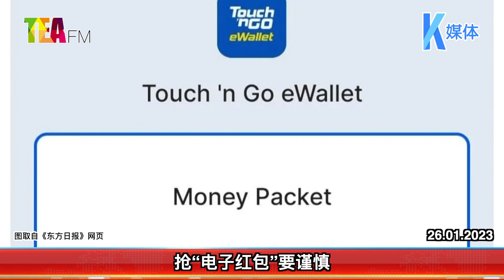26.01.2023⏰你也抢电子红包吗? 记得注意这事项哦!!!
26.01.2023⏰你也抢电子红包吗? 记得注意这事项哦!!!